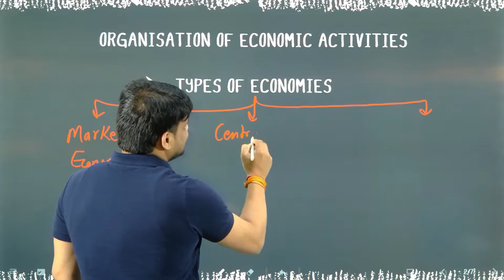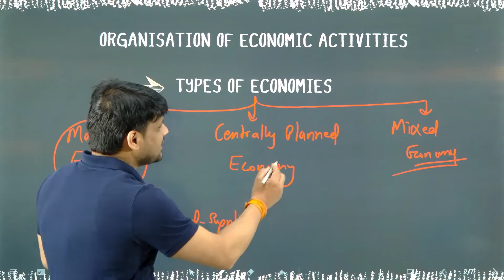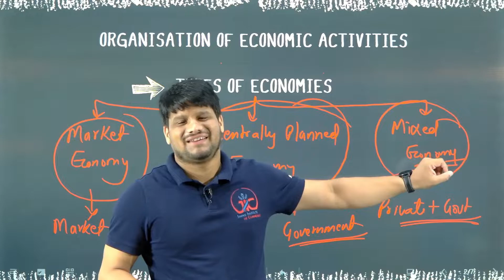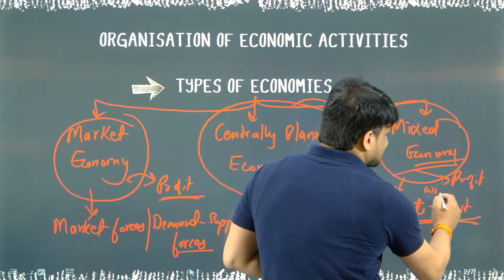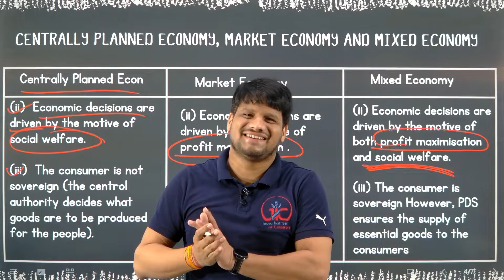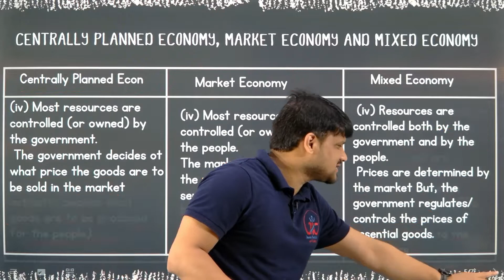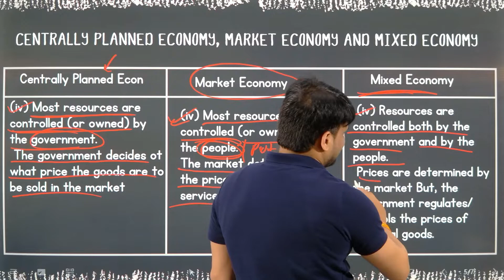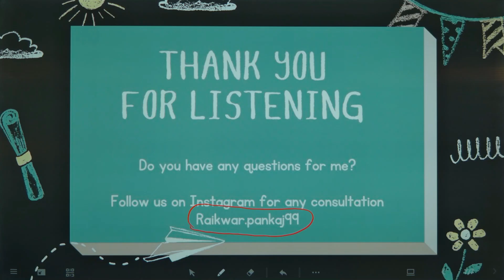Ep 5 !! Types of Economy !! Market, Centrally Planned and Mixed Economy !! अर्थव्यवस्था के प्रकार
Hello Students, In today's class we will discuss all these points
Types of economy 00:50
Market Economy 01:40
Centrally Planned Economy 02:30
Mixed Economy 02:50

New Session 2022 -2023 Economics According to new CBSE Syllabus, Microeconomics Chapter 1 Economics and Economy Part 1 Meaning of Economics

For PDF Notes and Premium Live Classes : Download Jhansi Institute of Commerce Play Store App

Part 5 Economics class 11 Session 2022-23 Types of Economies,
Economics and economy types of economy part 5 microeconomics,
Market economy Centrally Planned Economy and mixed economy in hindi,
difference between types of economy,
Difference between market economy centrally planned economy and mixed economy,

Jhansi Institute of Commerce provides free Videos for Accountancy ,Economics and Business Studies for Class 11th & 12th.